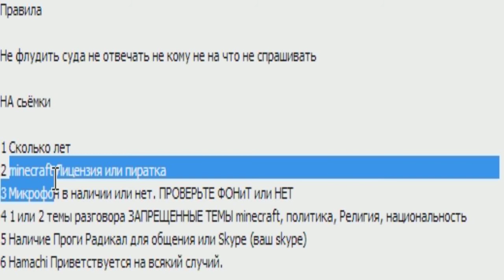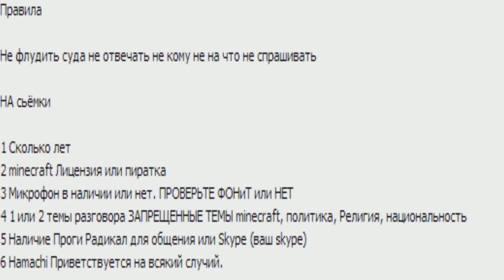Как попасть на съёмки к Данте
Ссылка на тему